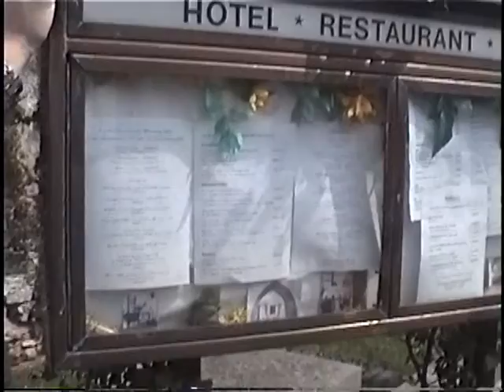Markusberg Spaziergang August 11, 2000 Part 2